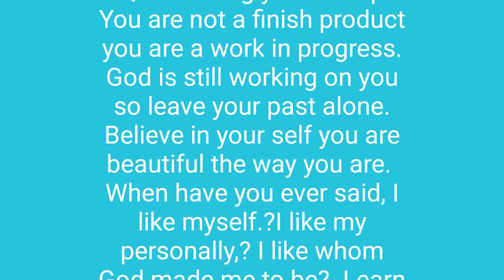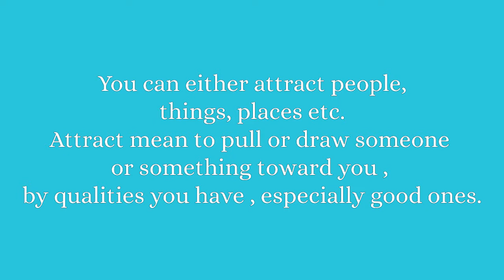HOW TO START TO ATTRACT GOOD THINGS AND SUCCESS WITH NO HASSLE